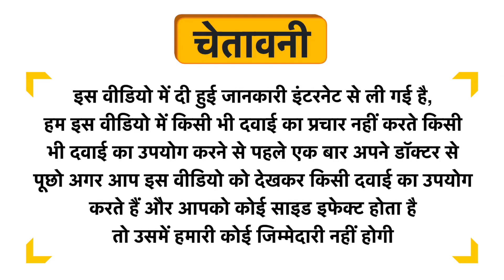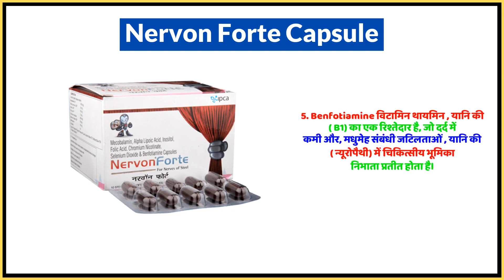Nervon Forte Capsule Uses in Hindi | Side Effects | Dose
Nervon Forte Capsule Uses in Hindi | Benefits | Side Effects | Dose